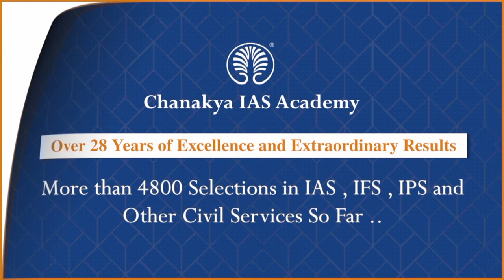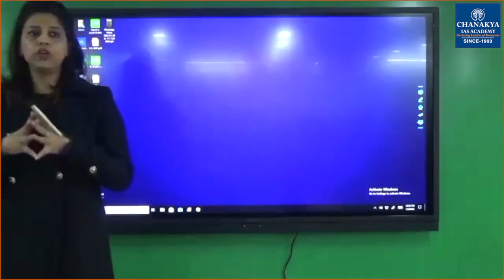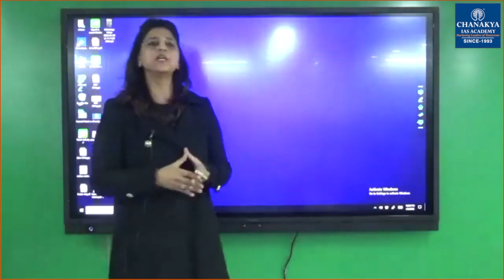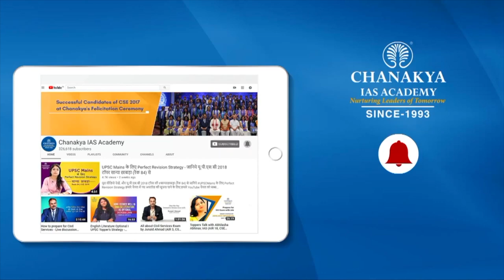IAS AnInteractiveSessionOnUPSC PreSpacialCours RAS UPSC chanakyaIASAcademyJaipur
Faculties Discussion the importance Conceptual Understanding of prelims topic and developing grasp over dynamic portion with customized crisp
handouts and daily practice papers.